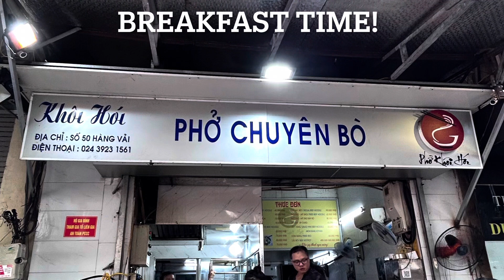Hanoi Trip Oct 2023